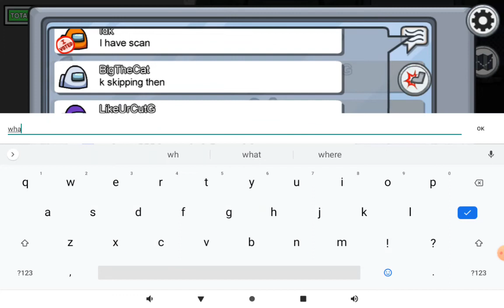playing on the polus map and winning two rounds of a crewmate (among us) #11